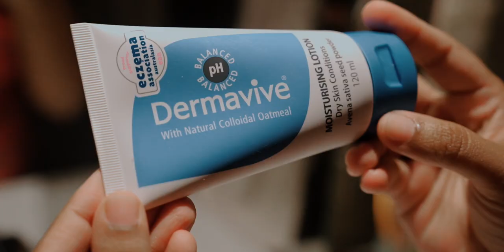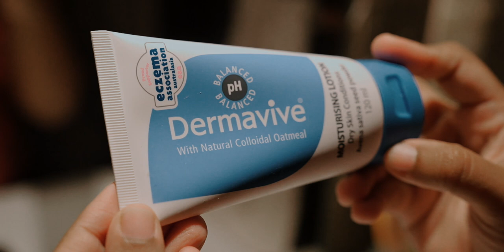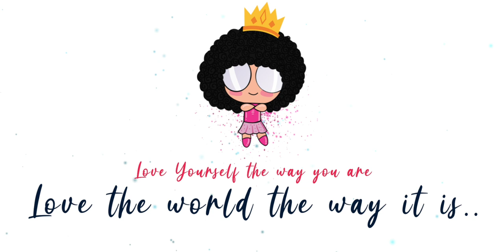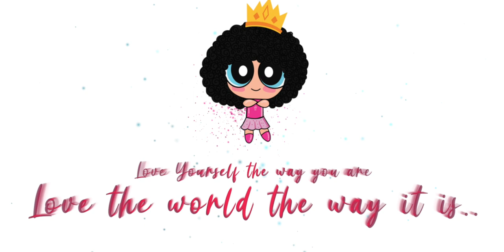Merry Christmas!!!! Decor and Shoot BTS | Pearle Maaney | Srinish Aravind | Baby Nila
Neutriderm Moisturising Lotion, Vitamin E